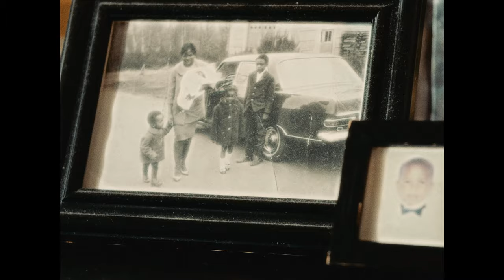Sika Deva - So Real (Official Video)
"SO REAL", a song by Sika Deva.
Produced by Tices

Director: Thomas Dufour
Director of photography: Thomas Dufour and Corentin Poisson
1st AC: Corentin Poisson
Editing/color grading: Thomas Dufour
Styled by Jason Ernest

Special thanks to JAMA Racing Club, Lily Marit, Filme...

Mgmt/prod: Loom/ Mahaut Dufour, Justine Soler
PR: Chloé Bougraud

Produced by ZERO
Distributed by Alter K Distribution